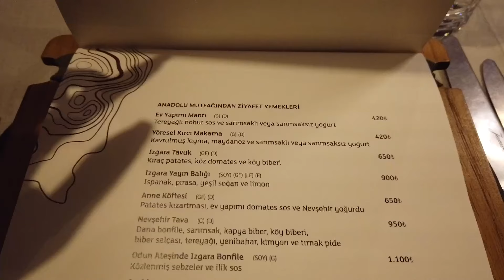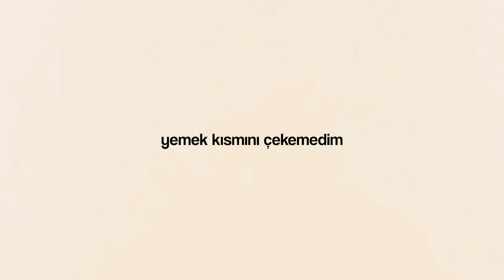Kapadokya’ya gidiyoruz | Kızkıza tatil..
Helloo! Size söz verdiğim gibi seri video çekimlerime geri dönüyorum ve bu videoyu da başlangıç olarak görebilirsiniiz 🥹 genel olarak tüm tatili vloglamaya çalıştım, tüm fikirlerinizi yorumlara bekliyorum. Öptüm 🤍

Kullandığım kamera: Djı osmo pocket
Kullandığım edit programı: Premiere Pro